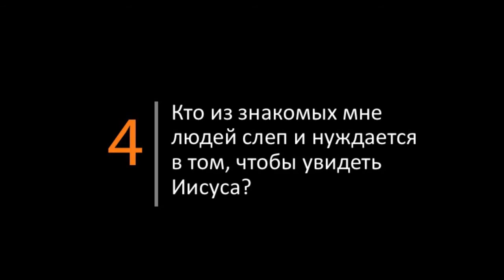Russian 7DWJG Day05